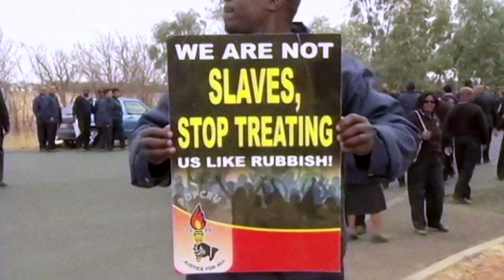IDFA 2019 | Trailer | Prison for Profit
Whistleblowers, former prisoners and an investigative journalist paint a shocking picture of South Africa’s first privatized prison. Profit maximization is the priority, with underpaid guards and violence against prisoners the inevitable outcome.